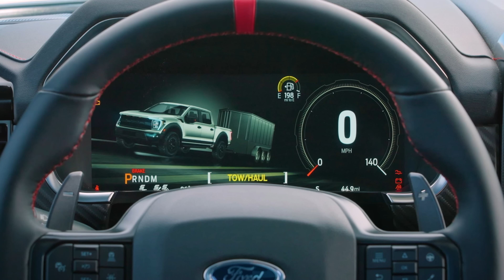2023 Ford F-150 Raptor R • Aquí está lo que digo YO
V8 de alto rendimiento de 5.2 litros sobrealimentado e intercooler con árbol de levas en cabeza de 90 grados
700 HP • 640 Torque
DOHC, cuatro válvulas por cilindro, doble distribución variable independiente del árbol de levas
Caja de transferencia Hi-Lock; sistema automático de tracción en las cuatro ruedas de dos velocidades con capacidad de remolque neutral
Suspención de doble horquilla independiente con amortiguador helicoidal y brazo de control inferior de aluminio fundido
Amortiguación de compresión continuamente variable de alto rendimiento, presurizada con gas, controlada electrónicamente FOX Racing ShoxTM, amortiguador de 3,1 pulgadas, diámetro de varilla de 0,875 pulgadas (estándar), diámetro de varilla de 1,0 pulgadas con neumáticos opcionales de 37 pulgadas (estándar con Raptor R)
Ruedas de aluminio forjado de 17 x 8.5 pulgadas con capacidad para beadlock, ruedas pintadas en Matte Black 10 con anillo pintado en Magnetic, anillo Code Orange disponible, neumáticos L37x12.50R17LT BFGoodrich All-Terrain T/A KO2